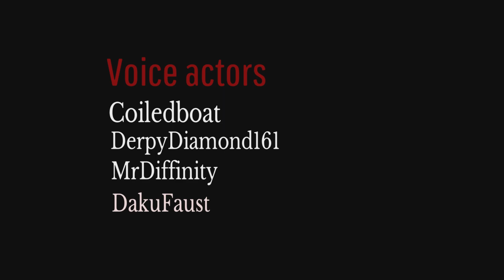Price For Saint Lô "Counterattack" Part 5 (WW2 Fortnite Film)